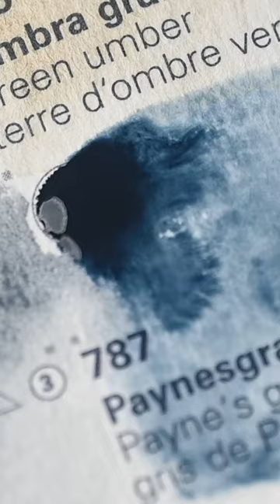WATERCOLOR dot card 140 color SWATCHES